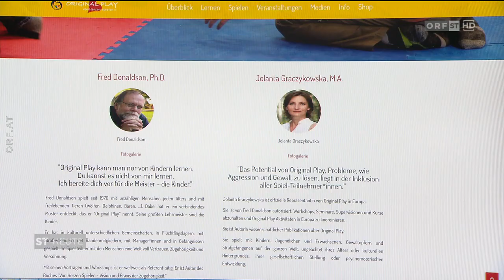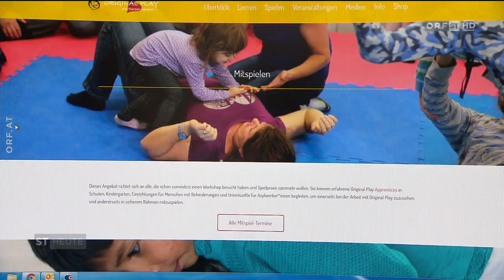„Original Play“ in Südtirol | Bericht ST-Heute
L. Abg. Ulli Mair im Interview mit Südtirol Heute zum Konzept des „Original Play“, welches auch in Südtirol angeboten wurde und wird: ❝Wilfremde, zu „Kuschlern" ausgebildete Erwachsene werden auf kleine Kinder losgelassen. Teilweise ohne Aufsicht von Pädagogen. Ich finde das himmelschreiend!❞

Schützen wir unsere Kinder❗️